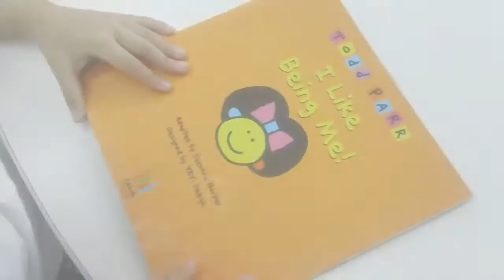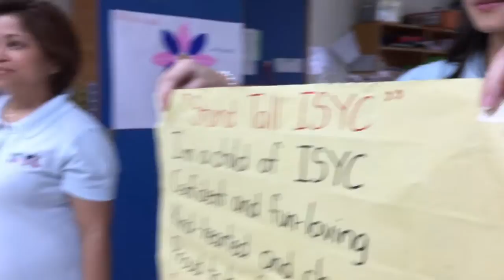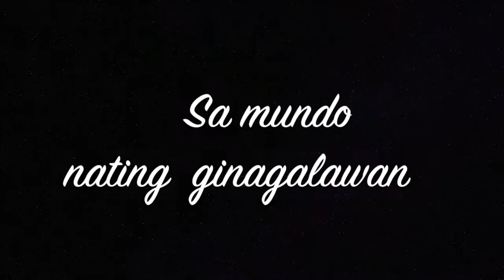Kindergarten AVP PM Session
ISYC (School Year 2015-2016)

Ika-15 Pagtatapos
Batang Pilipino:  Liwanag ng Ating Kinabukasan

Kindergarten Crocs, Ducks, Falcons, Jaguars, Tamaraws and Owls